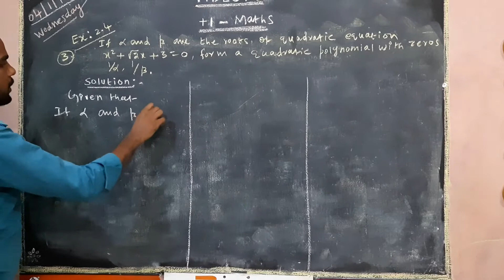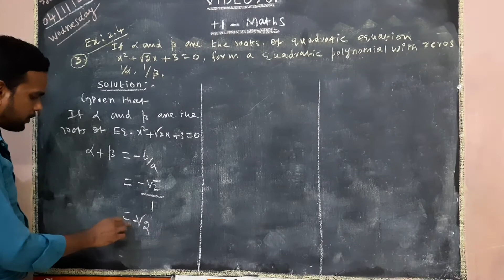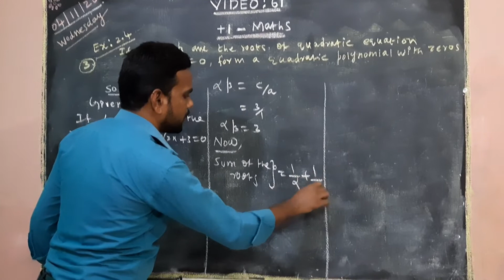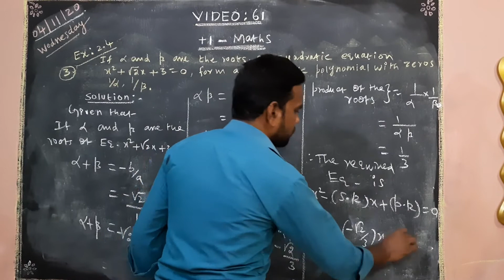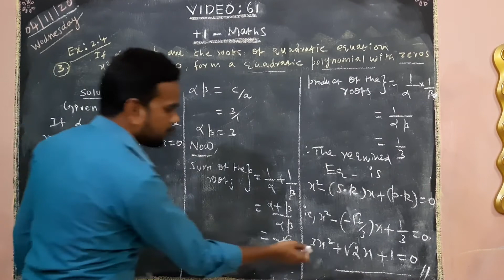+1 Maths, Video-61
Basic Algebra(Ex:2.4, 3)